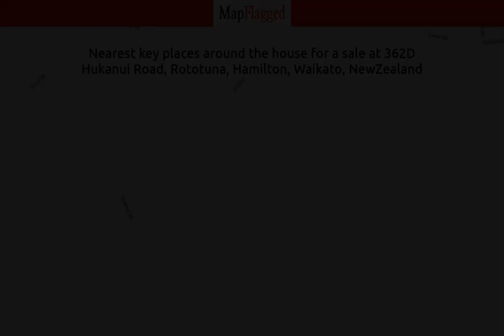NZ | Buy house at 362D Hukanui Road, Rototuna, Hamilton, Waikato, NewZealand | MapFlagged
📚 Video Chapters:
0:00 Property Introduction
0:10 Property Price
2:00 Property Address
2:10 Property Description
2:15 Property Key Places
2:20 Subscribe to MapFlagged!

📣 Following is the detail of house for sale at 362D Hukanui Road, Rototuna, Hamilton, Waikato, NewZealand:

5 Bedroom
3 Bathroom
312 Sq m. Floor

Behind the concrete block wall with an electronic gate you will discover this fabulous 312sqm home on a large 1844sqm section.
Features:
*Five bedrooms, one downstairs with ensuite, four upstairs, master with ensuite an two with Jack and Jill ensuite
*Master and Rear bedrooms both have balconies
*Heated bathroom floors
*Open Plan kitchen/lounge with three sets of bifold doors leading into the Court Yard
*Tiled and carpet floors throughout the house
*Separate Laundry
*Central Vacuum Cleaner
*Large double carpeted garage
*Off Street Parking/Space For Campervan
*Part (Ownership) of the Tennis Courts
This sought after location is handy to Chartwell Square, Rototuna Shopping Centre, Schools and with easy access to Wairere Drive.
Please contact Steve Patterson on 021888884 For more information about viewing this property.

🏥 Nearest Hospitals to this Property:
Birthcare Huntly
Thames Hospital

✒️ Nearest Schools to this Property:
Rotokauri School
Whatawhata School
Whatawhata Rugby Sports Club

🌼 Nearest Parks to this Property:
Taitua Arboretum
Brymer Road Reserve
Brymer Park

🎥 Nearest Movie Theaters to this Property:
Victoria Cinema
Lido Cinema-Centre Place
Skycity Cinemas
Hoyts

☕ Nearest Cafes to this Property:
Flavours
Together Roast N Cafe
Gorgeous Coffee Co Limited

✈️ Nearest Airports to this Property:
Hamilton Airport
Matamata Airport

➕ Nearest Doctors to this Property:
Avalon Medical
Skin Scan